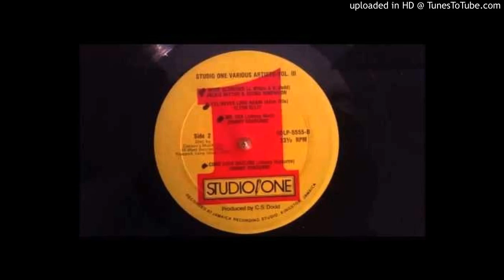Johnny Osbourne - Come Back Darling (Extended)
You can download the song on any authorized website such as, iTunes, Amazon.com, etc. In fact, I purchased the song [Not a free download] because I support Music Makers and believe they should receive the credits & royalties they so rightly earned for their hard work in bringing pleasure into our lives. With the exception of the first photo, the other pictures that are used in this video do not belong to me.